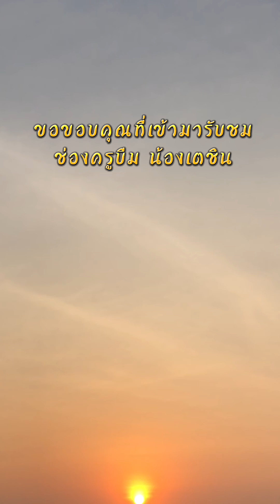น้องเตชินพาเดินชมบรรยากาศยามเย็นท้องทุ่งนา